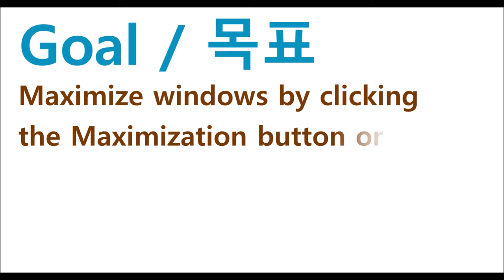WindowContainer - window maximization | WebSquare5 - Quick Guide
00:00 Introduction
00:06 Goal
00:20 Maximization Button
00:28 DEMO
00:51 End of DEMO

Maximize windows by clicking the Maximization button ordouble-clicking the window tile.